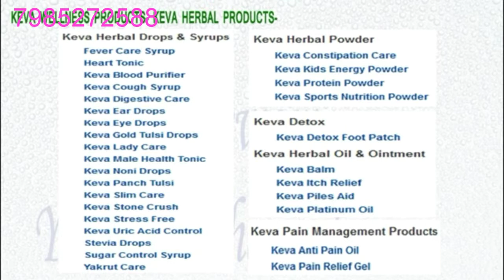Keva herbal medicine all wellness products details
Order by calling